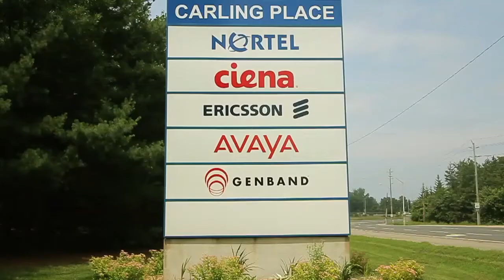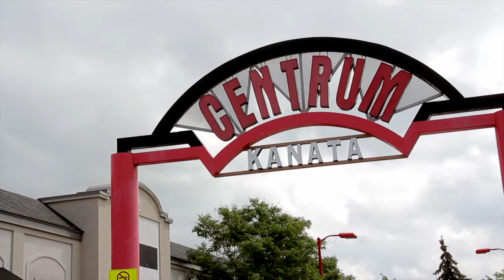Ottawa's Kanata Neighborhood - myottawateam.com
Located on the western edge of the city, Kanata is home to both the high tech sector and the NHL team, the Ottawa Senators. Kanata is a huge community comprised of over a dozen subdivisions.

The interesting thing about Kanata is that, not only is it the fastest growing suburb of Ottawa but it is a place where each subdivision has its own very unique identity.

Beaverbrook is known for its large lots, interconnected green spaces and cedar shake exteriors.  Kanata Lakes is a planned entirely around the golf course and you often have city streets crossing with the cart paths.

Morgan's Grant and Maxwell Bridge are newer developments that appeal to families where one or both parents work in the Hi-Tech sector.

Then there is the equestrian themed Bridlewood with its intricate system of schools, parks and paths that weave in and out of the neighbourhood.

The one constant with every neighbourhood in Kanata is the community feel you get walking along bright, friendly streets where you are likely to have met any passersby at a hockey game, the community centre or the local park.

There is something in this community that will appeal to just about everyone.  Whether it's an older tree-lined street, a brand new development or a house backing on a golf course, Kanata has a bit of everything for everyone.

Apart from the Hi-tech sector, Kanata is full of recreational venues, like the Kanata Rec Centre, the golf course, the Kanata theatre and abundance of hockey arenas.

Kanata also has one of the only jazz clubs in Ottawa in the Brookstreet hotel. All in all, it is an exciting, vibrant community.